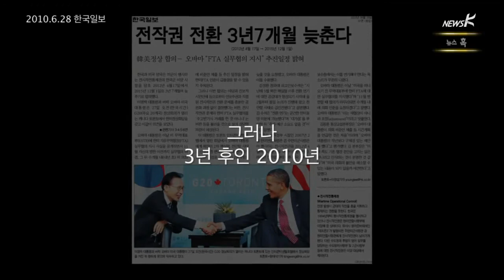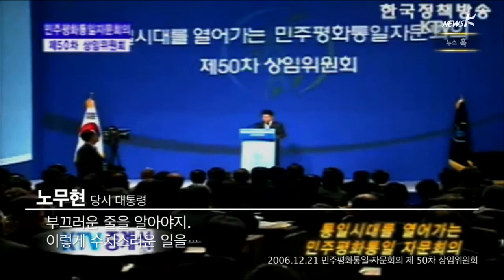[뉴스 혹] 수치 (2014.10.28.)